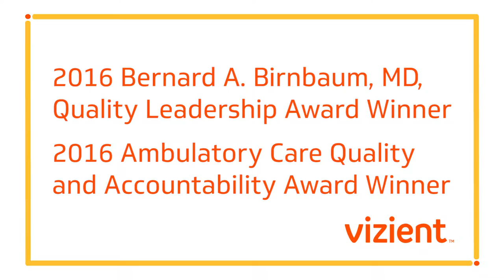Froedtert & the Medical College of Wisconsin Receives Vizient’s Quality Leadership Awards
a. Froedtert & the Medical College of Wisconsin share the enterprise-wide effort that led up to winning Vizient’s 2016 Bernard A. Birnbaum, MD, Quality Leadership Award. The award is given annually to academic medical center and community hospital members that have demonstrated superior performance as measured by Vizient’s Quality and Accountability Study.